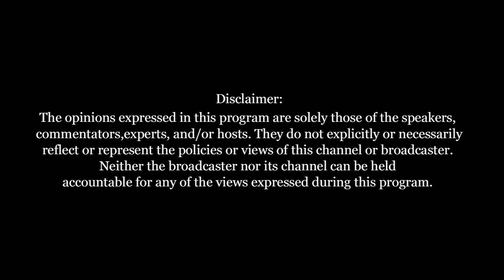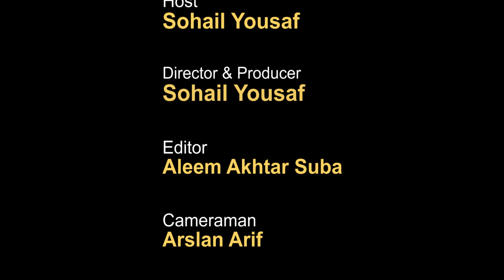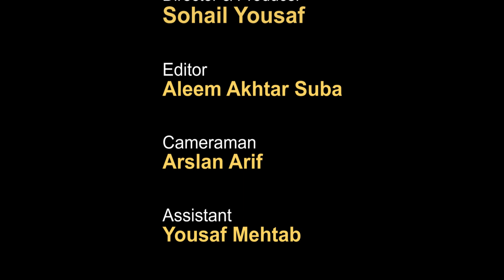Spotlight - Modern World Challenges and Christian Youth in Pakistan - Crossway Tv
This video delves into the unique challenges faced by Christian youth in Pakistan in the context of the modern world. It explores how these young individuals navigate their faith amidst various social, economic, and political pressures. The video includes personal stories and expert insights, highlighting the resilience and adaptability of the Christian youth as they confront issues like religious discrimination, access to education, and the digital revolution's impact on traditional values. Through these narratives, the video sheds light on the balancing act these young people perform between their religious identity and the rapidly changing world around them.